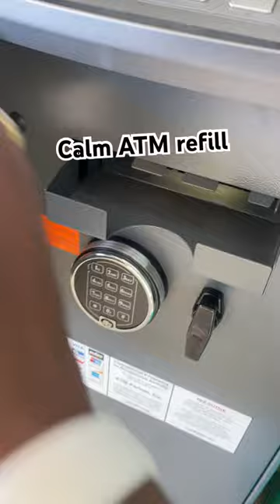Another calm ATM refill enjoy !